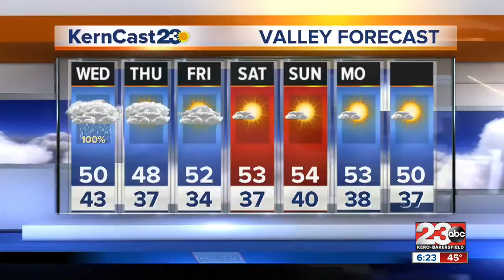Wednesday 6 AM Weather Update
Rain arrives overnight and lingers through most of Wednesday.

Snow will fall at 5,000 ft and some locations could see 5 to 7 inches by daybreak.

Showers will taper off as the day advances and the rest of this week turns dry.

Highs will remain below normal for most of the week with highs in the low 50s.